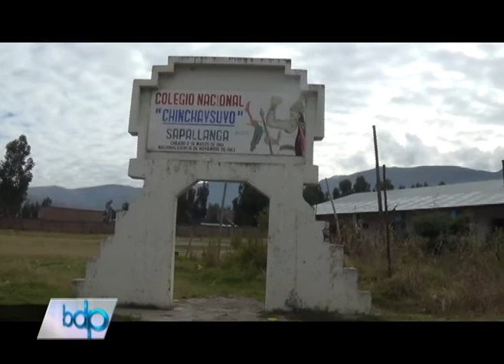SERVICIOS HIGIENICOS DE COLEGIO CONVERTIDOS EN ELEFANTE BLANCO